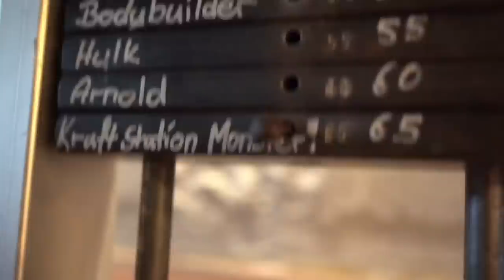Best Workout Music Mix 2023 🔥 Gym Motivation Music Playlist 2023 🔥 EDM,Bass,Hip Hop Mix 2023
best workout music mix 2023
workout 2023
music 2023
gym
gym motivation
gym music
workout training music
motivation music
best gym motivation
bodybuilding
bet workout motivation
workout songs
motivation
hip hop music
edm
best edm
workout motivation
workout best drop
trap bangers
sport music
gym music mix
bass 2023